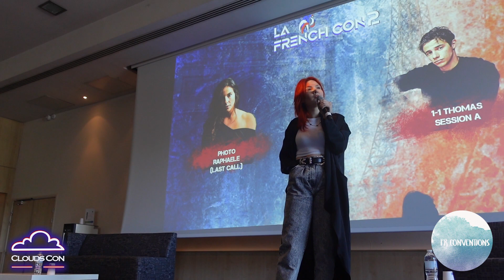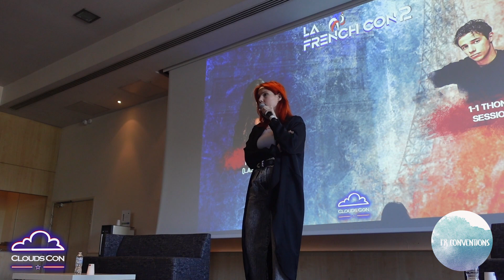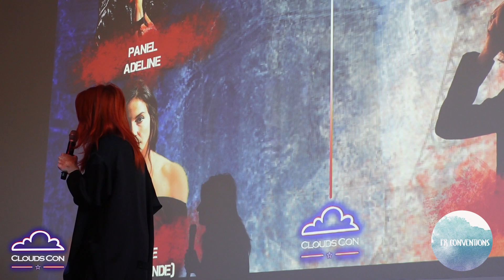Adeline Toniutti parle de la Star Academy, d'Anisha & Lea et de Grégory Lemarchal.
À lafrenchcon2 de Clouds Con, Adeline Toniutti est revenue sur son expérience dans la staracademy et a évoqué Gregory Lemarchal.